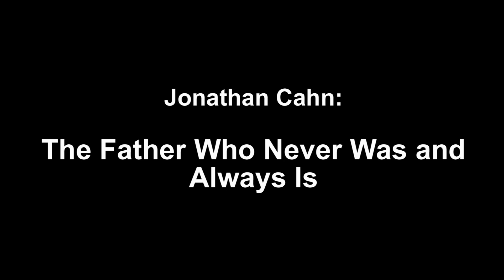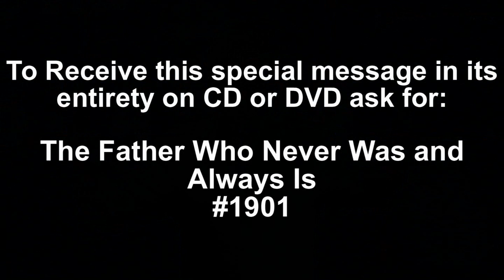The Father Who Never Was and Always Is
1901 The Father Who Never was and Always Is. Discover the wonderful truths of God's heart as your Father, from the picture He Himself gave to show you through a man who never was.